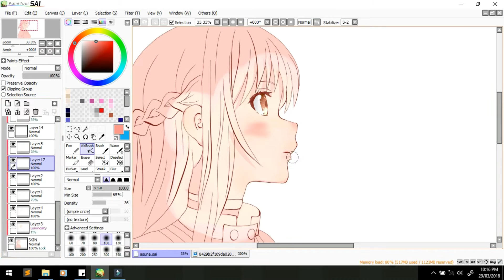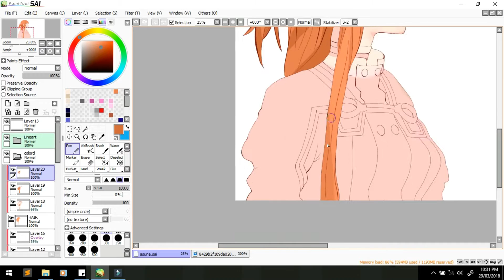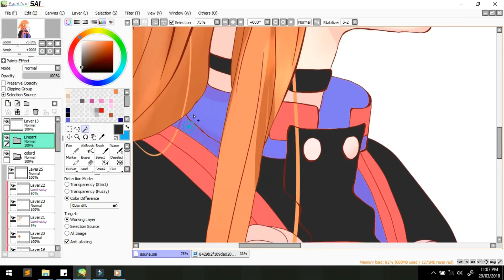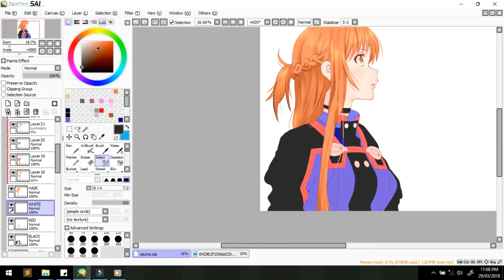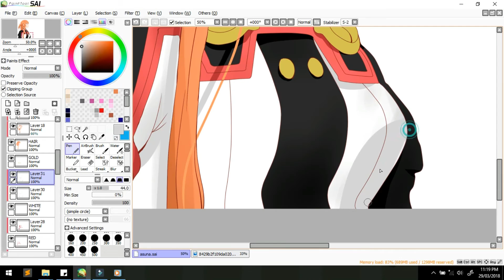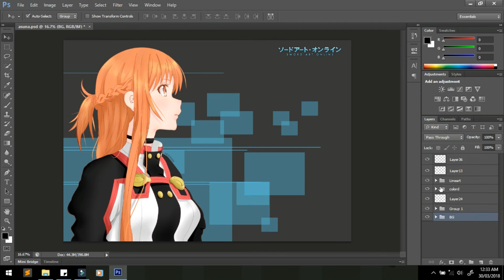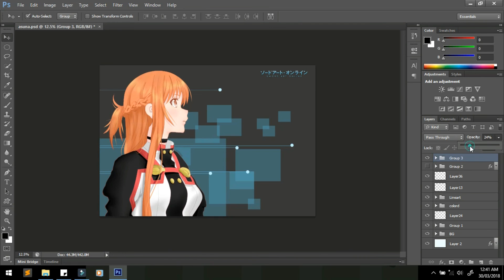[ SPEED PAINT ] - ASUNA YUUKI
Yay! here's the speed paint of my Asuna Fanart!
I really had fun doing the shading for this

Bad thing was, I forgot to record the start T_T

speed in x10 ~

Tools used:

Photoshop
Wacom Bamboo

Wondershare Filmora